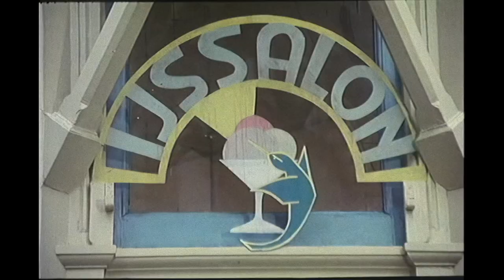De Ijssalon (1985) de salon (Dimitri Frenkel Frank)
De salon uit de film De Ijssalon uit 1985 van regisseur Dimitri Frenkel Frank met o.a. Gerard Thoolen, Renée Soutendijk, Bruno Ganz, Kees Hulst en Gijs de Lange.

De IJssalon vertelt het verhaal van de uit Berlijn gevluchte jood Otto Schneeweiss (Gerard Thoolen), die aan het begin van de Tweede Wereldoorlog eigenaar is van de Amsterdamse ijssalon Koco. De ijssalon waar na conflicten tussen jongeren en NSB-ers, het verzet tegen de Duitse bezetting begon. De film laat uiteindelijk zien hoe oorlog, elke oorlog, elementaire menselijke verhoudingen voorgoed vernietigt.

De film is matig uitgebracht op DVD door Sony in de Nederlands Film Erfgoed WW2 box.